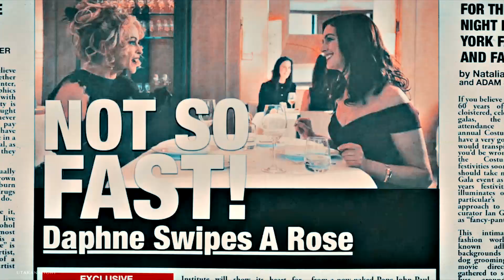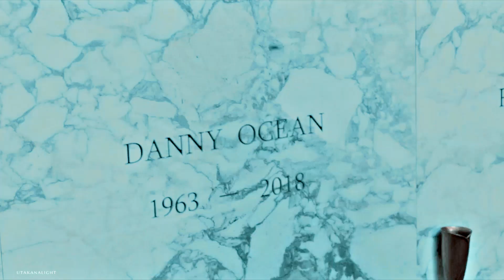Лучшие друзья девушек (Ocean's eight)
– думаешь, мы хотели украсть только одно колье? за кого ты нас принимаешь, за дилетанток?

фандом: ocean's eight
музыка: виа гра — бриллианты; также в видео использован официальный русский дубляж фильма
цветокоррекция by LaurenMichelle